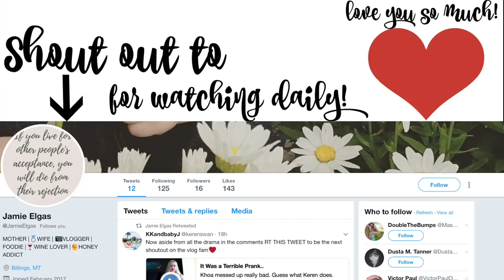BABY'S REACTION: FIRST TIME ON A SWING!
Landon our 5 month old finally gets to swing! Jackson helps us clean! Khoa and Keren reminisce!

Keren: kerenswanson
Khoa: kuhwahh

Sometimes when I edit the vlogs, I'll add in flash backs. I love doing it because I get to watch our old vlogs and see baby Jackson again. It also sucks because the vlogs go up super late from me procrastinating so much. I need to stop but I can't. IDK. I need some food. I'm crying.